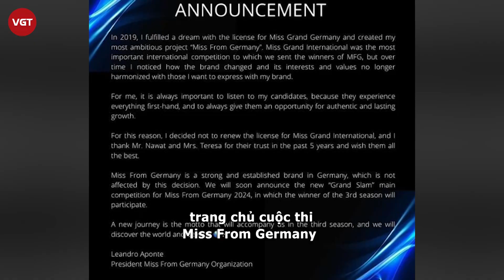Engfa như không mặc đồ, diễn cảnh phòng the trên sân khấu, Miss Grand “muối mặt” nhận tin dữ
Có thể nói, người hâm mộ sắc đẹp hẳn sẽ không còn xa lạ với cái tên Engfa Wahara - Hoa hậu Hòa Bình Thái Lan 2022. Cô nổi tiếng với nhan sắc rạng rỡ, xinh đẹp, lấn át nhiều người đẹp khác trong cuộc thi của quốc gia. Trên đấu trường sắc đẹp thế giới, Engfa Wahara cũng được nhiều người nhắc đến không chỉ vì nhan sắc của cô mà còn nhờ sự đa tài của nữ nghệ sĩ.

Mới đây, trong một buổi biểu diễn ở Philippines tối ngày 25/11,Engfa Wahara xuất hiện gây chấn động với bộ trang phục thiếu vải. Cô diện đồ nội y đen kết hợp với đôi boots cao cổ cùng những chiếc lông vũ gắn trên người. Phong cách gợi cảm của Engfa đã giúp cô khoe trọn đường cong quyến rũ trên cơ thể, nhất là vòng 3 nóng bỏng.